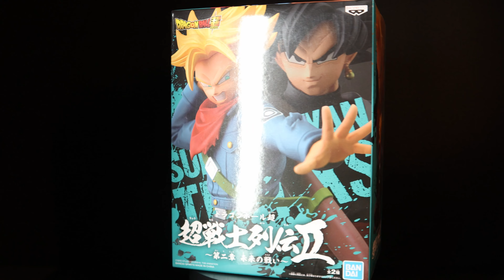Super Saiyan Future Trunks - Dragon Ball Super - Banpresto Warriors Battle Retsuden II Vol.2